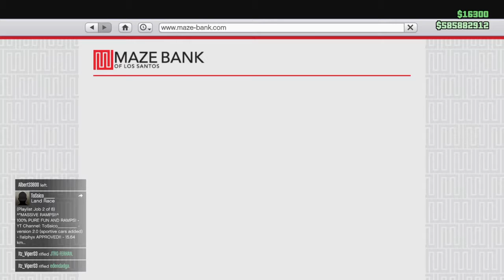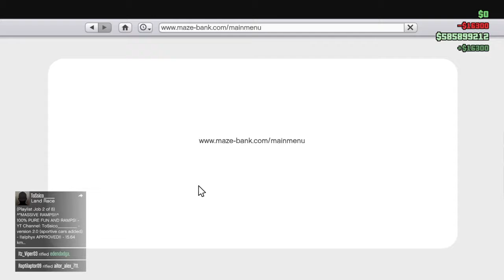Grand Theft Auto V_20160615142908